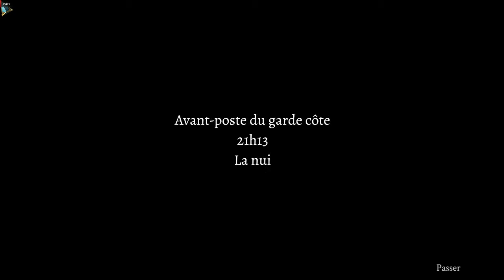[Family Mysteries - Promesses Empoisonnées] Episode 11 : Au secours du Yatch ! (Partie 1)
Le bonus de Family Mysteries commence avec un sauvetage pas si évident que ça.. Désolé par avance pour le léger écho dans l'épisode, du a un soucis dans le montage.